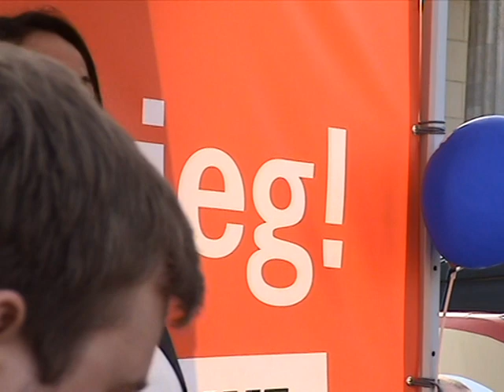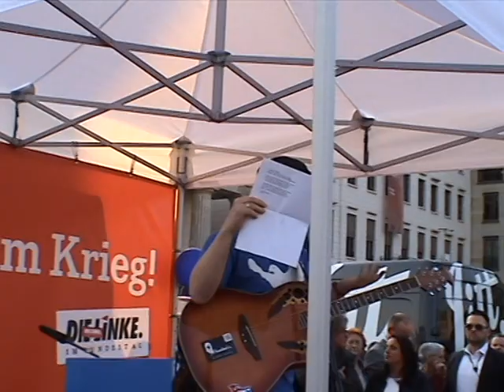Tobias Thiele - Laut sein für den Frieden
Wenige Tage nach dem völkerrechtswidrigen Angriff auf Syrien durch die USA, Frankreich und Großbritannien, der sich zudem auf gefakte und daher nicht beweisfähige Anschuldigungen stützte, versammelten sich anderthalbtausend Kriegsgegner/innen vor dem Brandenburger Tor in Berlin zu einer Protestkundgebung. Unter dem Motto „Nein zum Krieg! Deeskalation ist das Gebot der Stunde“ forderten Rednerinnen und Redner aus Politik und zivilgesellschaftlichen Organisationen ein Ende derartiger Übergriffe und eine Politik, die sich wieder an den Prinzipien der Völkerverständigung und des Völkerrechts orientiert. Der Liedermacher Tobias Thiele unterstützte diese Kundgebung mit seinen Liedern.

Zur Begründung des Angriffs der Kriegskoalition auf Syrien, der selbst im (nicht gegebenen) Fall eines tatsächlichen Giftgaseinsatzes vollkommen völkerrechtswidrig erfolgte, siehe u.a. den Bericht des renommierten Nahost-Korrespondenten Robert Fisk, der sich selbst in Duma ein Bild vom angeblichen Giftgaseinsatz machte (englische Originalfassung Und zum Umgang der ARD mit solchen gefakten Vorwürfen vgl. den Artikel "Die ARD setzt Giftgas ein"